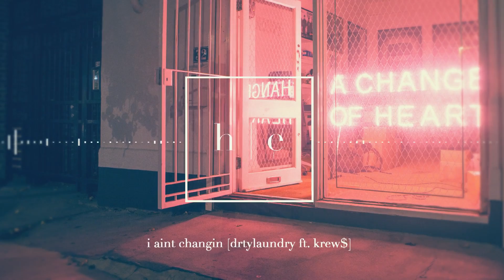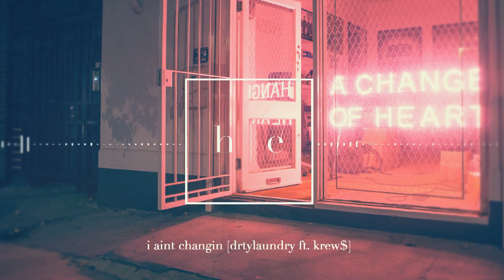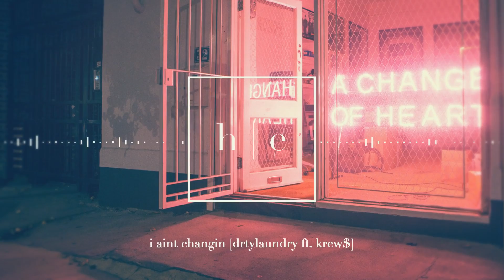DRTYLAUNDRY - i aint changing Ft. KREW$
[social] @hyyerreducation

h | e
tune into the infinite